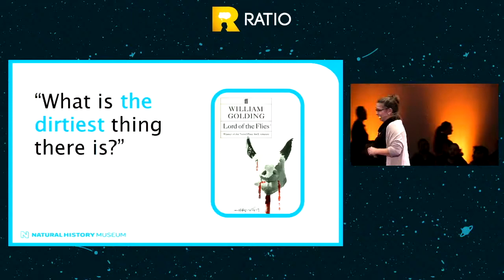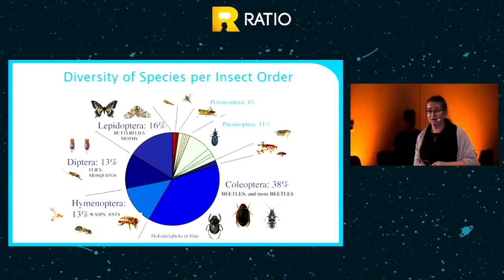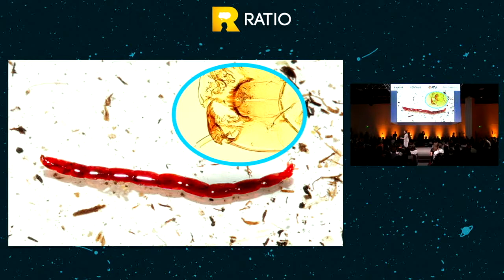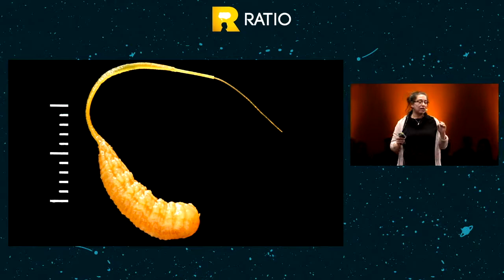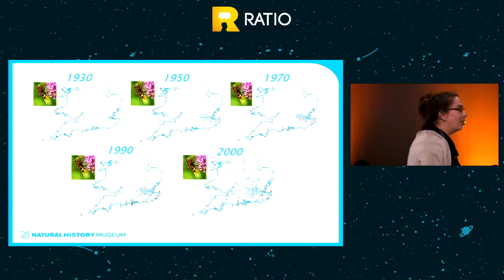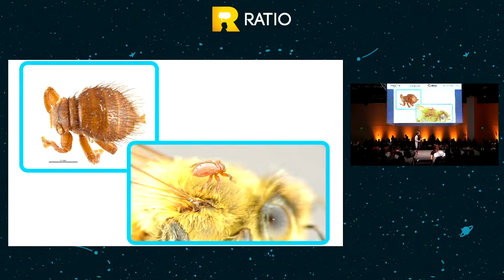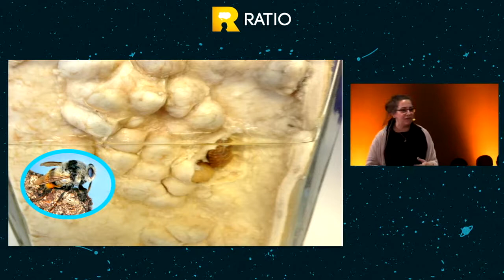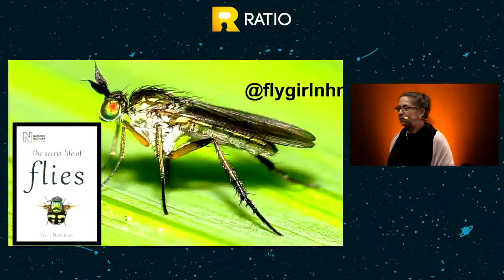Dr. Erica McAlister The Secret Life of Flies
In this talk, Dr. Erica McAlister will bust a bunch of common myths about flies. She will show how unusual, interesting and important these underlooked creatures truly are. We are used to thinking of flies as disease carriers, but they are really important as our partner in environmental protection.

You will hear what is the flies' role in our environment, how useful they are in pollinating plants, how crucial their larvae are to cleaning dead tissue from wounds and to saving our planet from hunger, how we can use flies as a controlling agent.

Much to our surprise, the secret life of flies consists of scammers, snail killers, silly names and crazy sex!
Animals and Insect TV
License